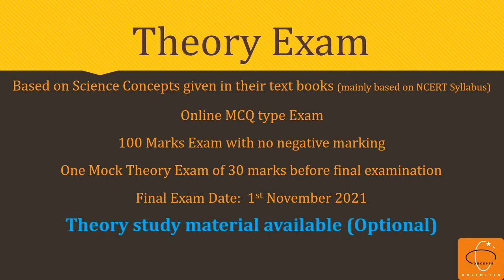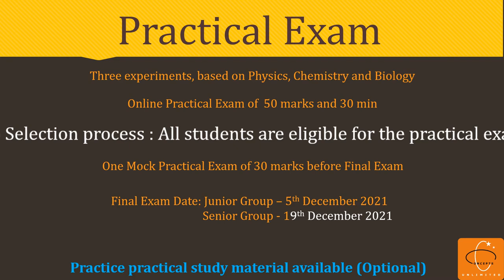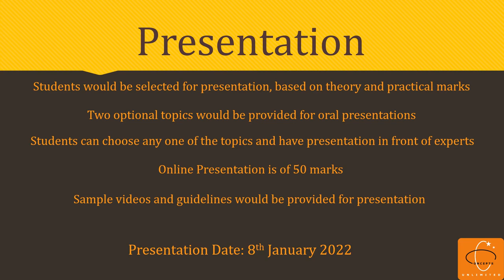Dr Kamala Sohonie Award info in details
Kindly fill the form

conceptsunlimited.in